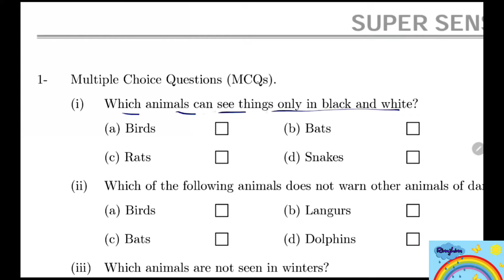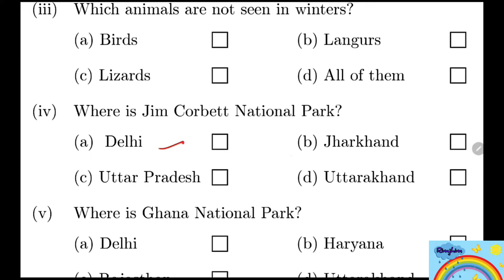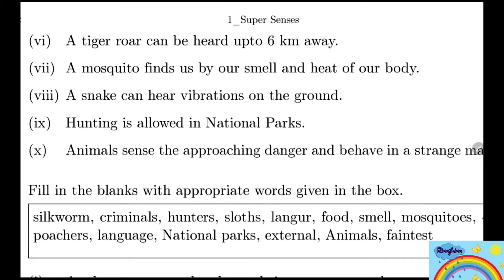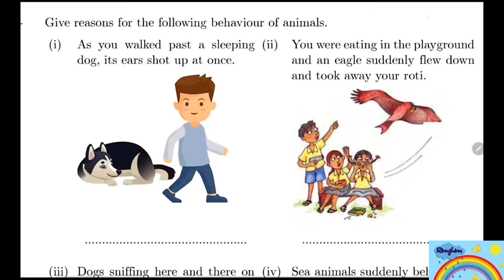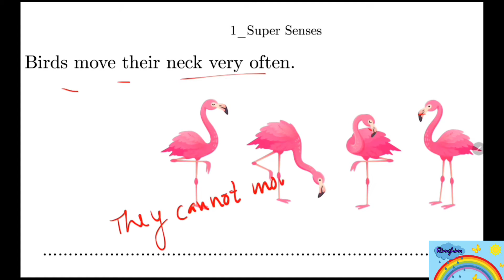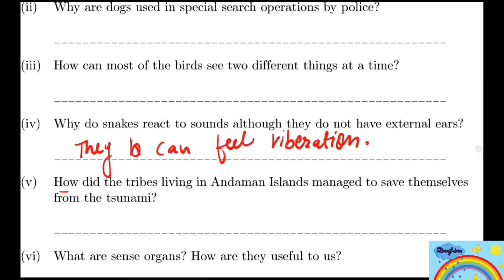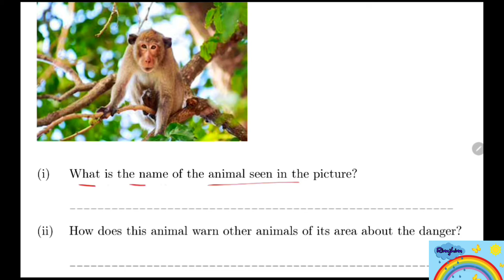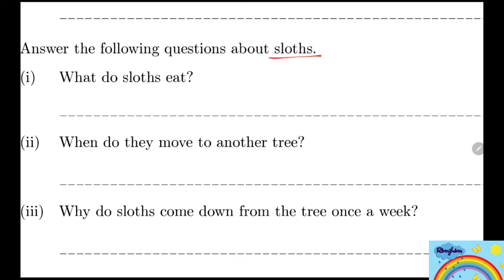Super Senses Class 5 | Chapter 1 EVS NCERT | Senses Question & Answer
EVS Super Sense Question and Answers in English | EVS Class 5 Chapter 1 NCERT

Kindly check our other Class 5 Videos and Support Us

NANHA FANKHAR hindi to tamil  story video  NCERT CLASS 5 LESSON 4 | NANHA FANKAR Tamil Explanation